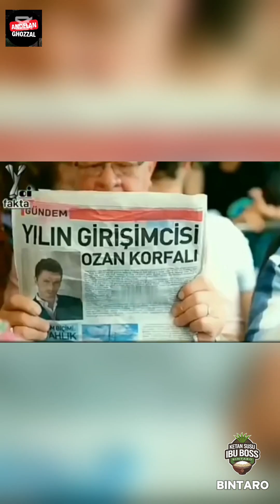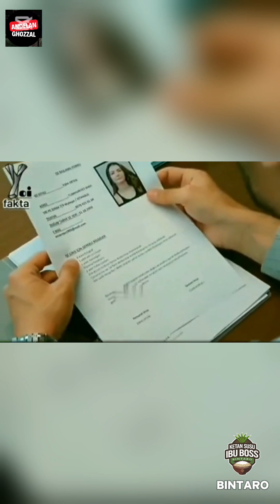Kenapa Wanita Punya Pria Cadangan Ketika Menjalin Hubungan?? Ga Puaskah??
Hi, teman-teman semua! Kali ini kita bakal bahas topik yang super kontroversial dan lagi panas banget di kalangan netizen. Ternyata, menurut survei terbaru di tahun 2024, 50% wanita katanya punya pria cadangan saat sedang menjalani hubungan dengan pasangan utama mereka! Wah, gila banget kan?! Nah, kita bakal kupas tuntas kenapa ini bisa terjadi, gimana dampaknya dalam hubungan, dan apa sih alasan di balik fenomena ini? Jangan-jangan kamu sendiri atau teman dekatmu pernah ngalamin hal serupa? Yuk, langsung aja kita diskusi dan bongkar fakta-fakta mengejutkan tentang 'Pria Cadangan' ini. Jangan lupa, tulis pendapat kalian di kolom komentar dan share video ini ke teman-teman kalian biar makin seru! Siap buat dengerin cerita lengkapnya? Yuk, nonton sampai habis!

Cobain deh Ketan Susu Ibu Boss Bintaro
GrabFood and GoFood
NAMA MERCHANT :
"NYOKLAT KLASIK BB KETAN SUSU IBU BOSS"

Source Video :
- TT Rendi syaputra
- TT Antarestar
- TT Haikal
- TT Tzu Story
- IG  Info produk oke